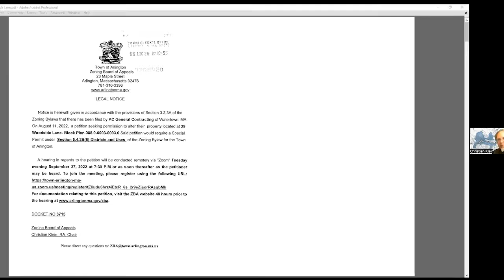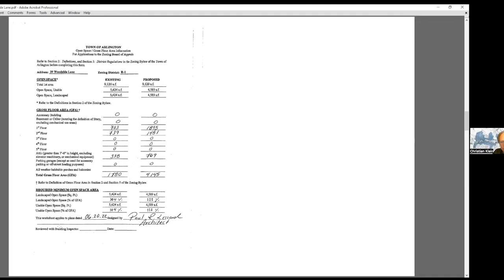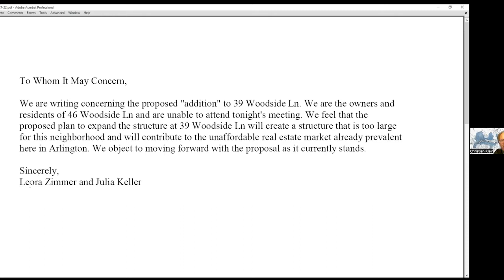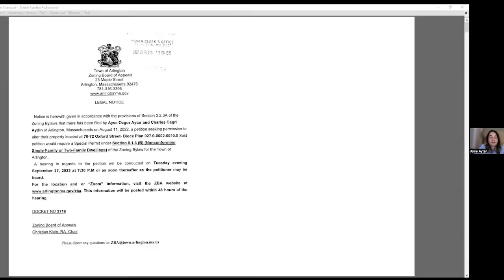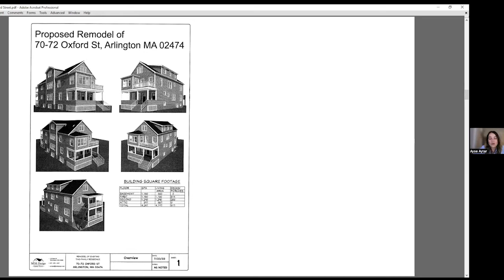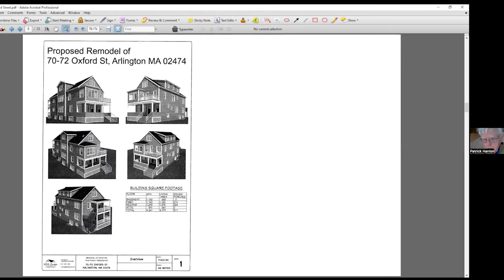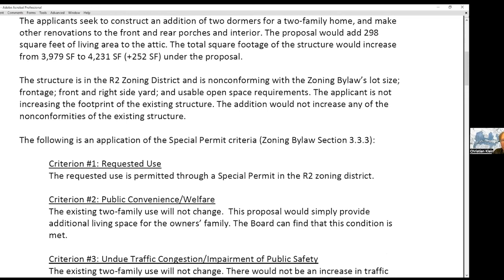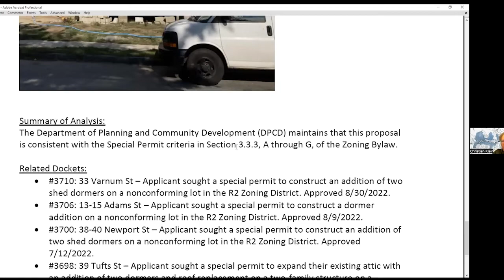Zoning Board of Appeals Meeting - September 27, 2022